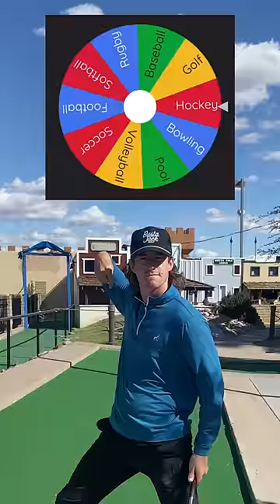All-Sports Mini Golf MATCH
Who is the best all around mini golfer?